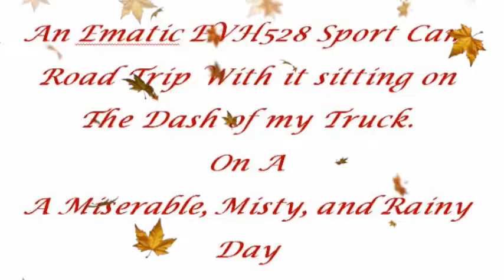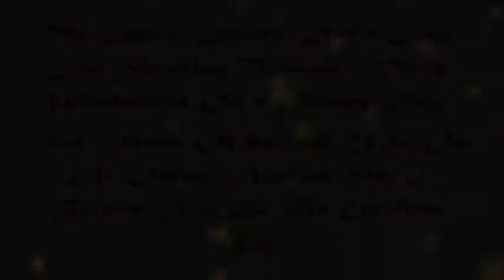Ematic Camera Test With Bluegrass and Banjo Background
A Country Road Trip with Bluegrass and Banjo Background Music